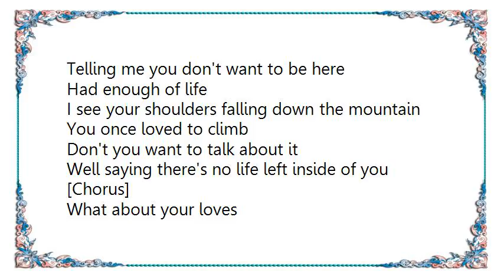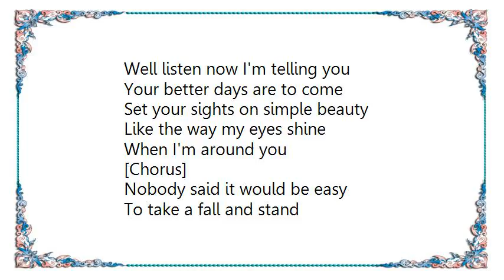Cher - What About the Moonlight Lyrics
[Lyrics Cher - What About the Moonlight]
Telling me you don't want to be here
 Had enough of life
 I see your shoulders falling down the mountain
 You once loved to climb
 Don't you want to talk about it
 Well saying there's no life left inside of you

 [Chorus]
 What about your loves
 What about your dreams
 What about the chanced to borrow dreams
 What about the moonlight
 What about the way you sign
 When it touches you

 On your knees in the teeth of failure
 It's got you gag and bond
 You say it's killing you
 Well listen now I'm telling you
 Your better days are to come
 Set your sights on simple beauty
 Like the way my eyes shine
 When I'm around you

 [Chorus]
 Nobody said it would be easy
 To take a fall and stand
 Just wrap your arms tight around me
 And we'll stumble together
 Until we learn to dance

 [Chorus]